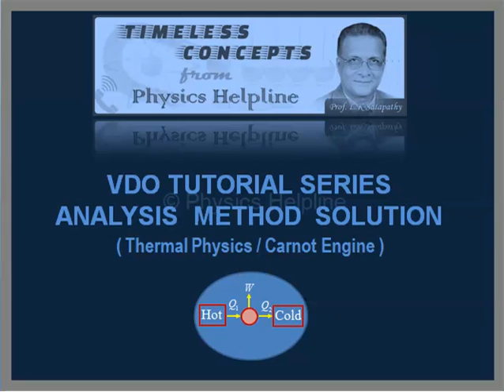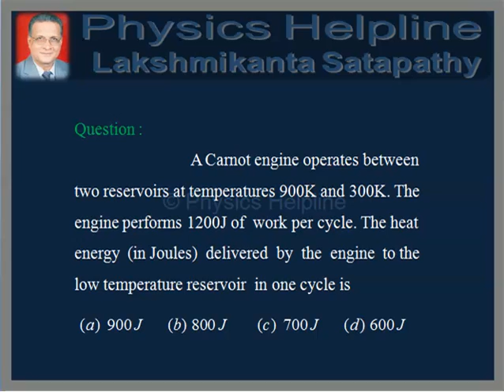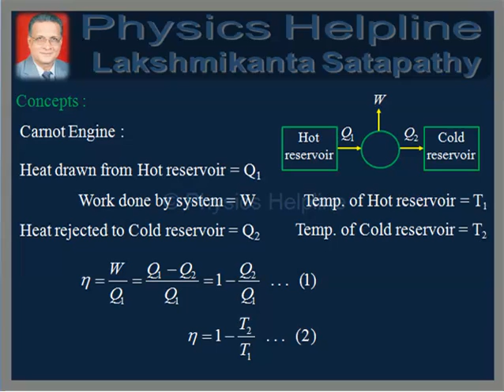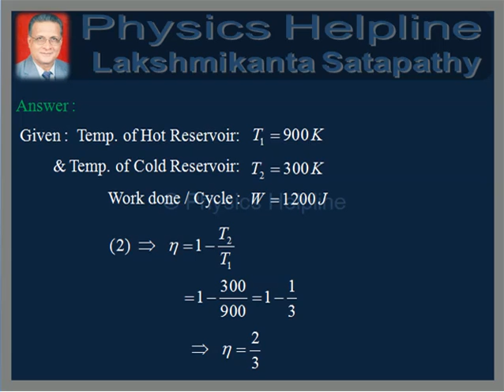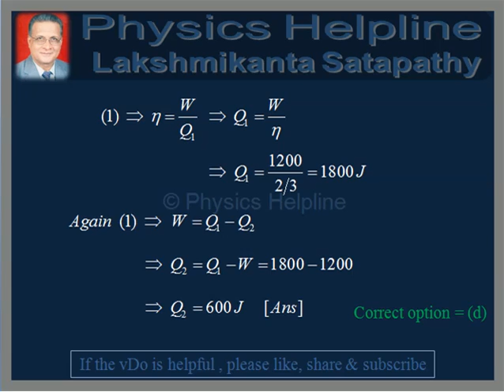vDo QA Thermal Physics-18/ Efficiency of Carnot Engine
JEE Physics/ Lakshmikanta Satapathy/ Thermodynamics/ Carnot Engine/ Heat absorbed from source/ Performance of external work/ Heat rejected to Sink/ Efficiency